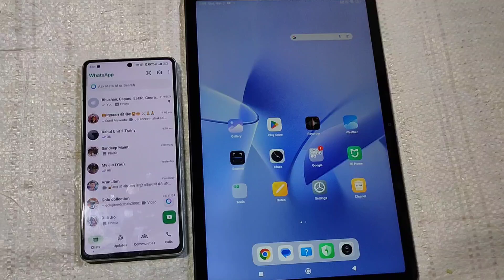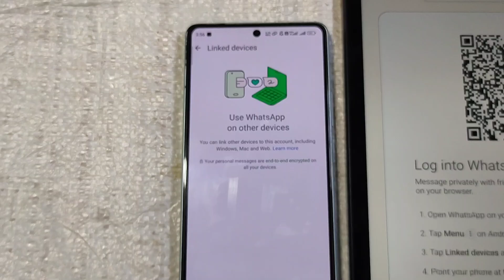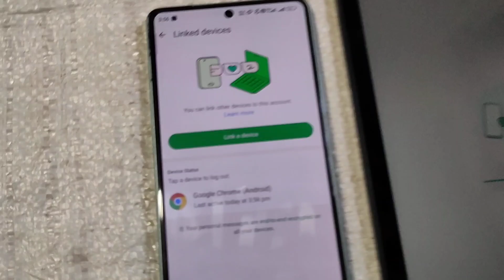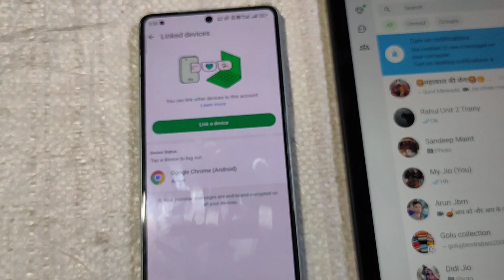How to Use WhatsApp Web | What is WhatsApp Web | Active Pradeep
Queries Solved -

What is WhatsApp Web

WhatsApp Web

WhatsApp Web kaise use kare

WhatsApp Web kya hota he ise kaise use kare

Whatsapp Web kaise use karte he

Whatsapp Web kya hai

Ek WhatsApp 2 phone me kaise chalaye

Whatsapp Web kaise chalaye

Active Pradeep